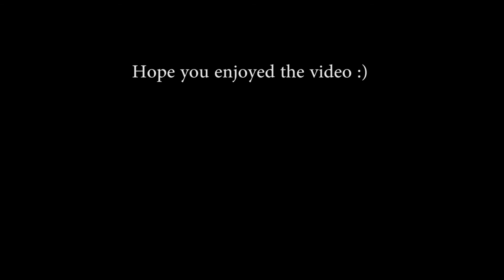FONV - Settling Accounts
Performing the Heartache by the Number quest for/with Rose of Sharon Cassidy. You can either gather evidence to show the NCR that they're a bunch of evil twats or deal with them the old fashioned way. I chose to extract our vengeance western style ;)